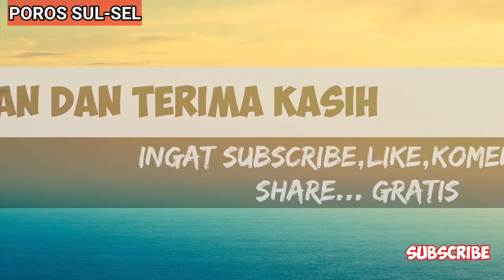Saksi Hidup Pembina ponpes alfatah masamba akibat banjir bandang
Muhammad nanang nurzaman Pembina ponpes alfatah masamba menjelaskan kondisi kota masamba dan pondok pesantren yang ada di masamba